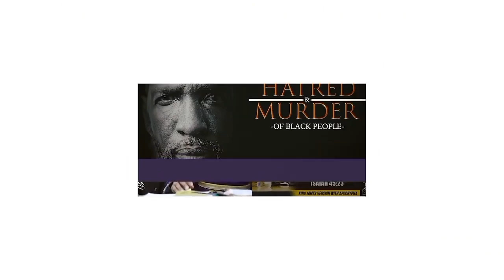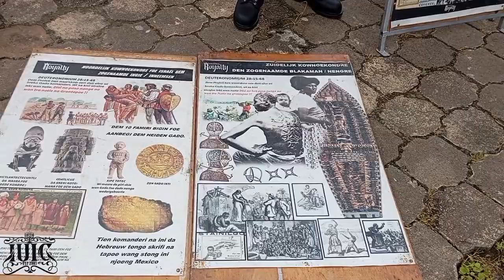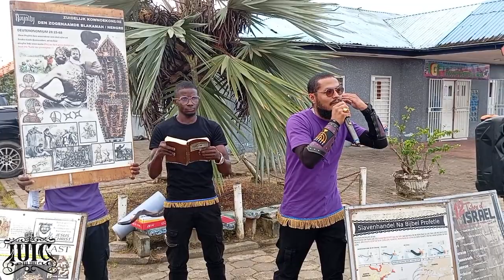The Israelites- IUIC SURINAME - FA BLAKAMAN DORO SRANANG ??